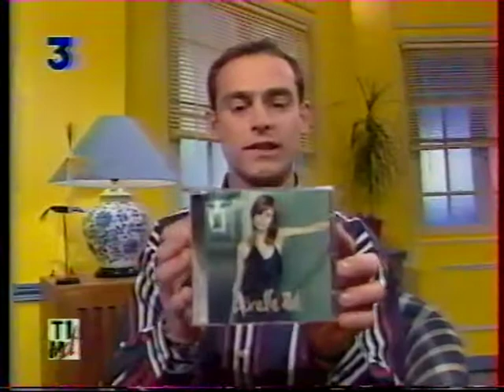Axelle Red - Tout le monde descend - 14/04/1997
En pleine promotion de l'album A tâtons, Axelle Red participe à l’émission Tout le monde descend. L'occasion pour elle de revenir sur plusieurs titres de l'album et notamment sur A quoi ça sert qui a été choisi pour être le générique du film Le cousin.

Pour avoir plus d'informations sur Axelle Red ou télécharger un de ses titres :

N'hésitez pas à regarder mes autres vidéos d'Axelle Red et merci à Yannick pour cette vidéo !